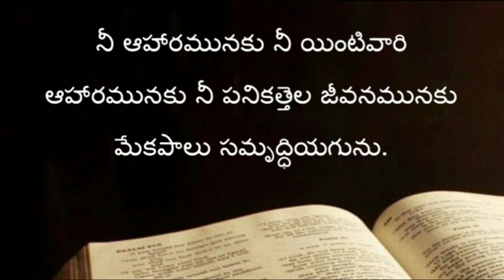Proverbs ( సామెతలు ) The holy bible audio in telugu | Proverbs chapter 27